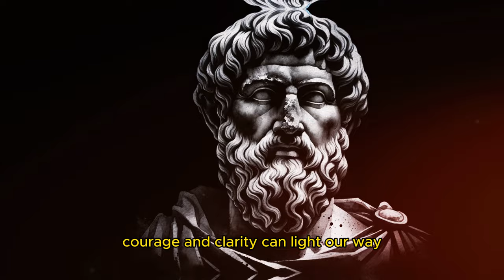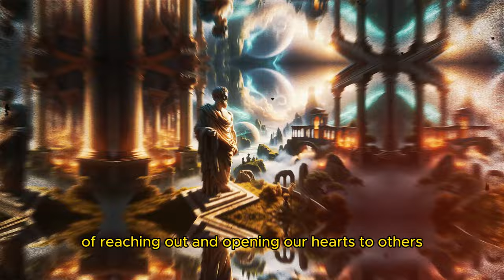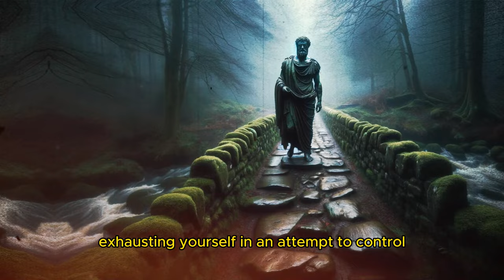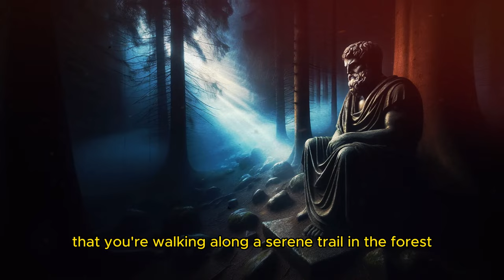BECOME SOMEONE EVERYONE ADMIRES: 12 Practical Lessons of Stoicism for Life